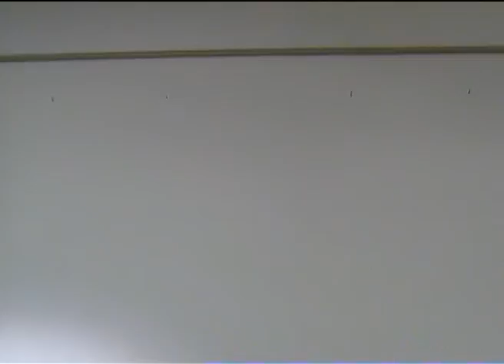Une tentative de white cube, 2008